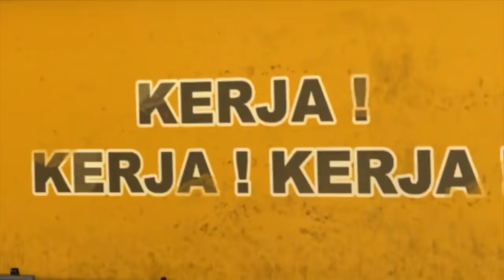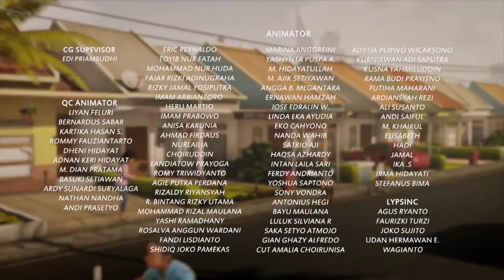KARTUN ANAK INDONESIA Adit & Sopo Jarwo | Delivery Service Bang Jarwo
Nikmati tayang animasi Adit & Sopo Jarwo terbaik dari MD Animation di layar gadget kalian. Menemani kalian yang masih dirumahaja . Tonton terus tayangan Adit & Sopo Jarwo ya! Animasi karya Indonesia dengan cerita yang menghibur dan penuh akan pembelajaran untuk anak Indonesia.